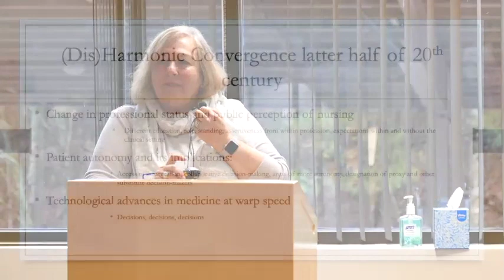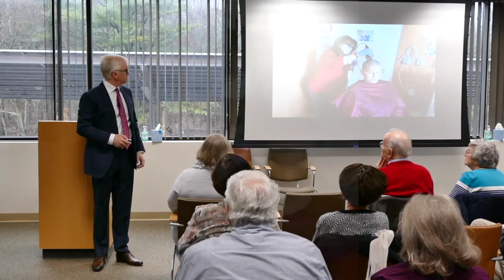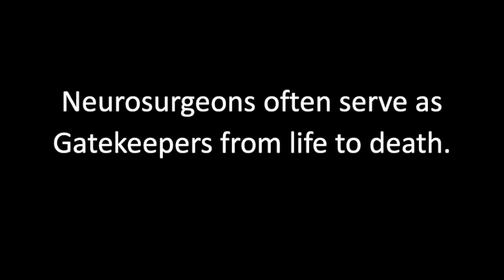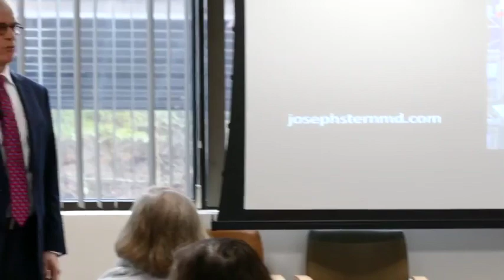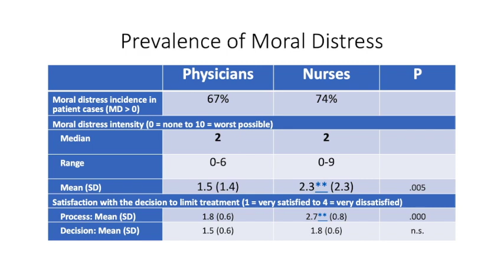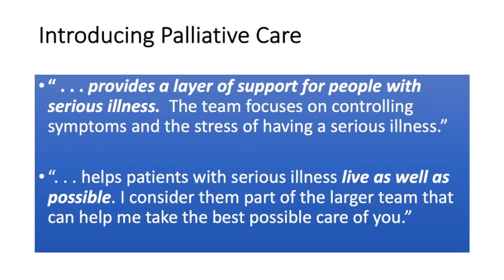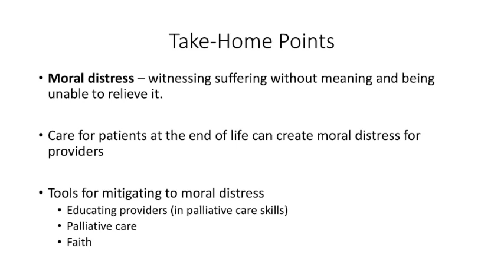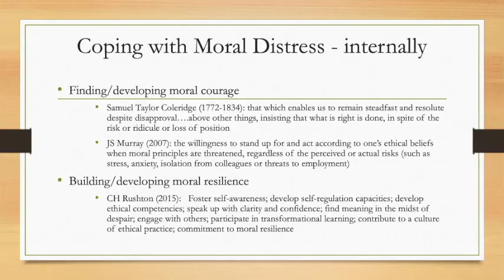Archdiocese of Boston - 4th Annual Palliative Care Colloquium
Pastoral Center
Archdiocese of Boston
"Moral Distress on Both Sides of the Bedrail: Always wanting to Do "The Right Thing"